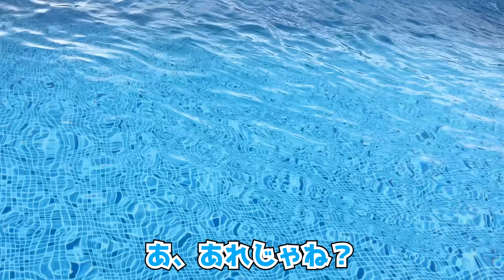水着ギャルとプール付きの豪邸でバチ飲みBBQ！！！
◎メンバーシップで今回の動画の続き見れるよ◎

◆YOOZの購入はこちらから！

本日のギャル達
せいせい